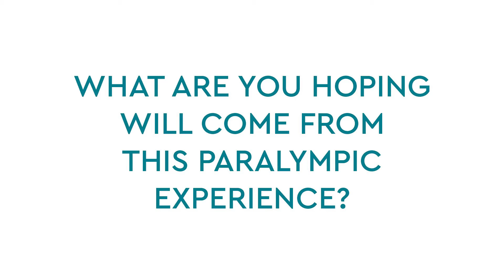Grant Manzoney and Caitlin Dransfield - Australia - What will come from the Paralympics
Grant Manzoney and Caitlin Dransfield became the first players to represent Australia in Tokyo 2020's Para badminton debut.

After finishing their Paralympic campaigns, listen to their thoughts on the Paralympic legacy, and what part they hope to play in that.